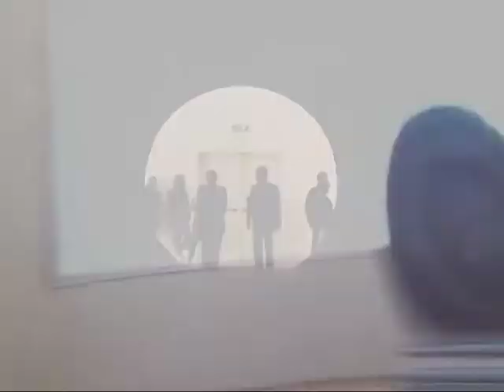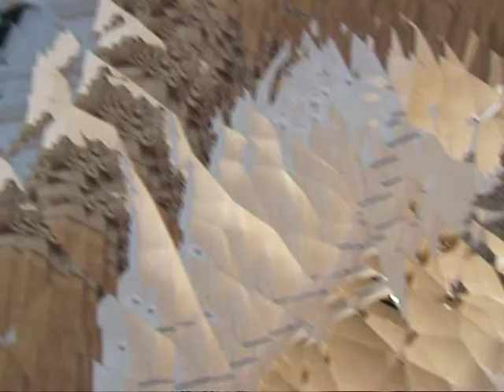“L'arte di Anish Kapoor” di Christian Marinotti (2011)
Anish Kapoor: lo spazio e la memoria.

Scopri i libri di Christian Marinotti Edizioni